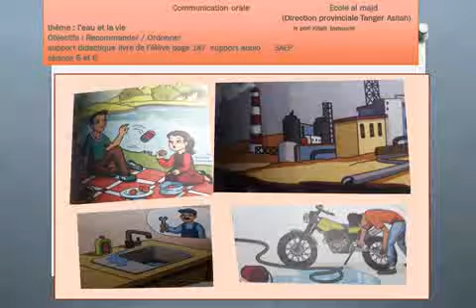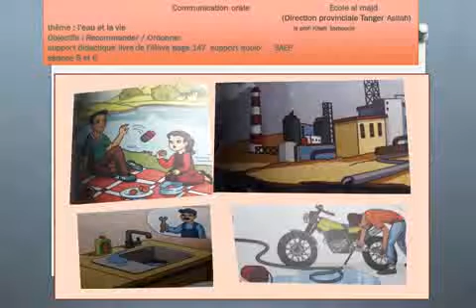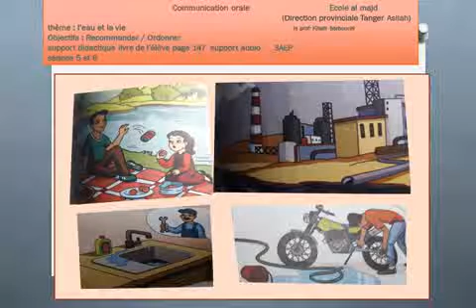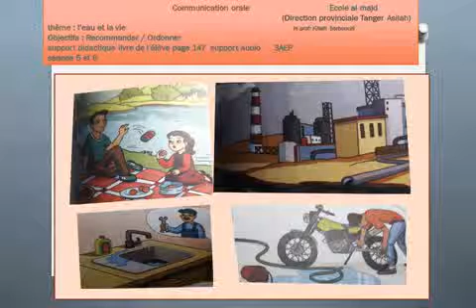Communication orale unité 5 semaine 4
raconter ordonner  séance 1